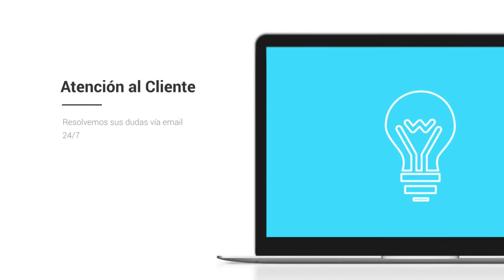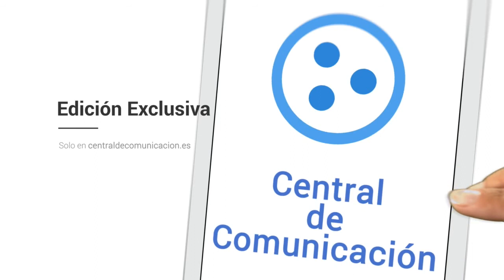Base de datos de Empresas de Valencia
Base de Datos de Valencia

El listado de empresas Centraldecomunicación Valencia contiene el total de las empresas Valencia que están activas este año. El paquete se encuentra separado en dos bases de datos a un precio que hemos ajustado para que cualquiera logre obtener nuestro catálogo de empresas de Valencia, desde un pequeño empresario o autónomo hasta una multinacional. En la base de datos FacturaCif Valencia podrás segmentar por CIF, facturación, Nº de CNAE, Página Web, teléfono, dirección, código postal… y dentro del mismo pack encontrarás la base de datos Contactos Empresariales en Valencia, donde además podrás acceder a los correos electrónicos de compañias de la provincia, para que de esta forma consigas aumentar tu agenda de clientes y de contactos.

Listado de empresas de Valencia

Nuestro listado de empresas es el único que tiene la facturación y el CIF de las empresas, a un precio realmente bajo. Diseña planes de marketing con beneficios para tu compañía, consigue nuevos suministradores más baratos o con productos de mayor calidad y optimize sus relaciones con otros empresarios dentro de la provincia de Valencia. Garantizamos que nuestras bases de datos están comprobadas continuamente por nuestro departamento de calidad, que trabaja única y exclusivamente para que los listados de compañias siempre se encuentren actualizados y con la mayor calidad posible. Creemos que tener la seguridad de nuestros clientes es lo que nos distingue de la competencia, por eso nuestro departamento de calidad y el de atención al cliente siempre responde en menos de veinticuatro horas a cualquier pregunta o sugerencia que puedan tener nuestros usuarios.

Una base de datos es una recopilación de información que toda empresa debe tener, que se organiza para que sea accesible, gestionada y actualizada. Los datos se organizan en filas, columnas y tablas, y se tienen la posibilidad de filtrar para hacer más simple la búsqueda de la información que estamos buscando. Los datos se actualizan, amplían y eliminan a medida que se añade nueva información. Respecto a nuestra base de datos de Valencia está en formato excel, un programa que está presente en todos los ordenadores de todo el mundo y es fácil de utilizar, por lo cual tenemos bases de datos que tienen la posibilidad de ser usadas por cualquier empresario o trabajador.

Hay bases de datos de muchos tipos: de compras y ventas, de listados de productos e inventarios, perfiles de clientes… Nuestro listado de teléfonos de Valencia contribuye a que algún empresario logre ampliar su cartera de suministradores y clientes o sencillamente entablar novedosas relaciones B2B con otros empresarios. Creemos en las bases de datos accesibles para todo el planeta, por eso intentamos reducir sus precios en la medida de lo posible, para que el mercado se beneficie de la información alcanzable para todos.

El listado de emails Valencia es un instrumento primordial para crear proyectos de marketing en su provincia. Conquiste el mercado de Valencia con este catálogo de empresas con el que tendrás la posibilidad de dividir por facturación, CIF, Nº teléfono, Página web... Muchos empresarios suponen que con utilizar solo Twitter o Facebook, ya es bastante para que su empresa sea conocida en toda la provincia de Valencia, pero está comprobado que diseñar planes de comunicación sigue siendo la forma más eficiente de llegar a tus clientes. Existe muchas formas de comunicarte con tus usuarios, pero si quieres diferenciarte, debes sugerir algo nuevo que el resto de la competencia. Si posees un listado de empresas con gran información de a quien te estás dirigiendo, tendrás la posibilidad de determinar mejor la estrategia con la que te deseas dar a conocer, y así transformarte en una compañía más interesante para tus usuarios u otros empresarios. En el listado de teléfonos Valencia podrás filtrar por los campos esenciales de cualquier compañía y toda esa información esencial para cualquier empresario a un precio verdaderamente barato.